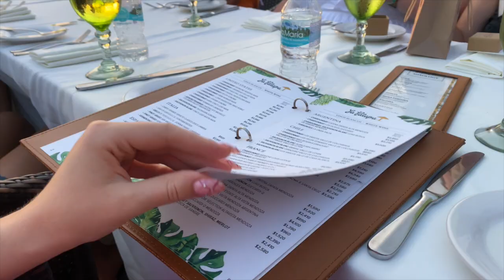GIRLS TRIP VACAY + SWIMSUIT TRY ON HAUL!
Come on a girls trip with me to mexico!!! Travel, friends, beach, bikinis, boats all my fav things in 1 vlog :)